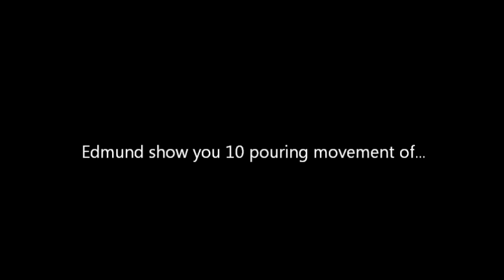Flair iron教學 - Edmund Yip示範基礎花式倒酒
Flair Iron將於2011年開始制作COCKTAIL & FLAIRTENDING教學短片,推廣香港雞尾酒及酒吧文化訊息!

Flair Iron Bartending Education Entertainment Co. LTD.